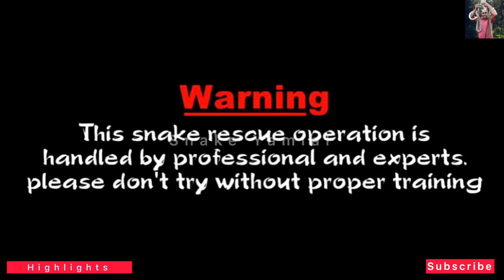मध्य रातमा यमलाल को साथमा अजिङ्गर हातमा गैडाकोट